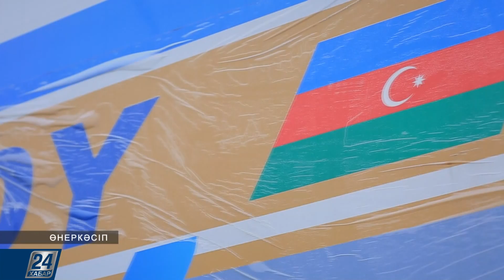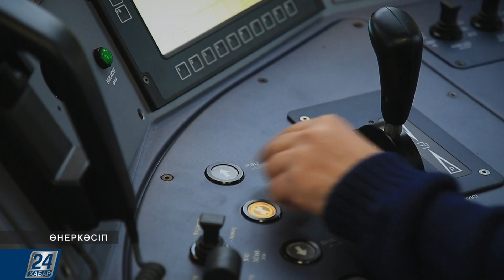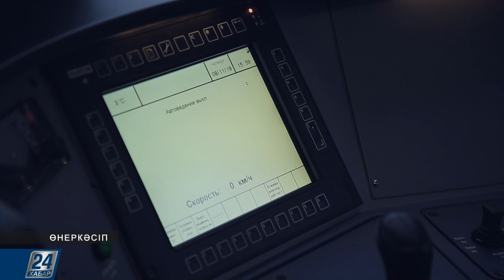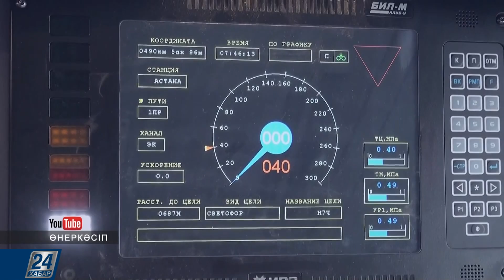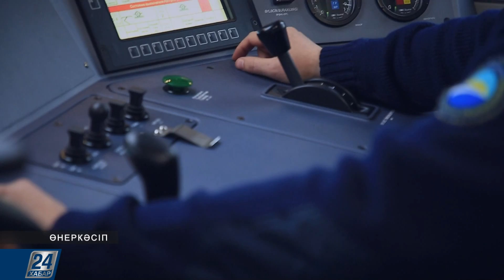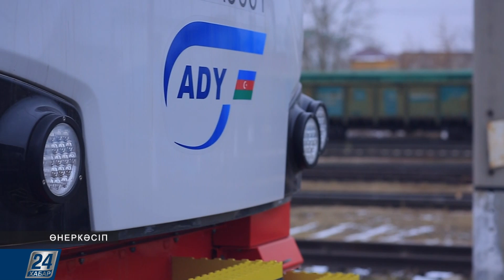Қазақстандық локомотивтерді экспорттау аясы кеңеюде